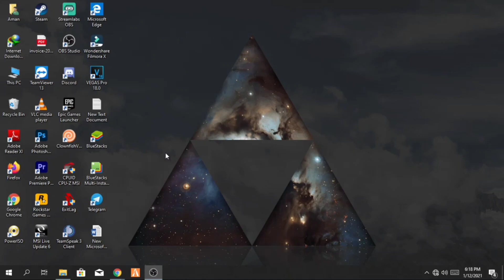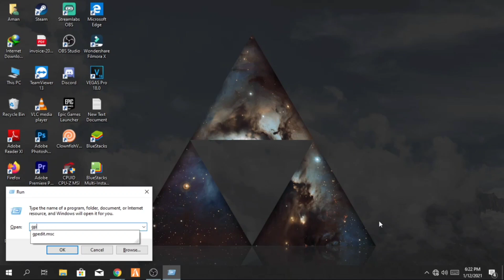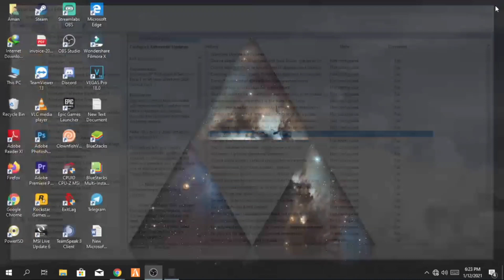How To Stop Windows 10 From Automatically Downloading & Installing Updates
Friends from this video you can learn this topic :

How to stop windows 10 from rebooting after automatic updates How to stop windows 10 home automatic update How to stop windows 10 pro automatic update How do i stop auto updates in windows 10 home? Windows 10 Update Problem, every time asking to update